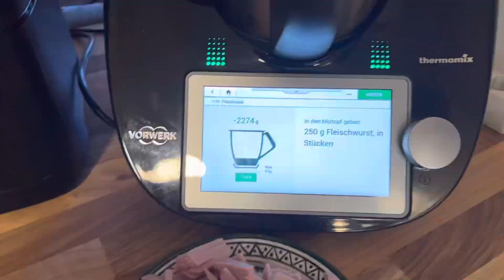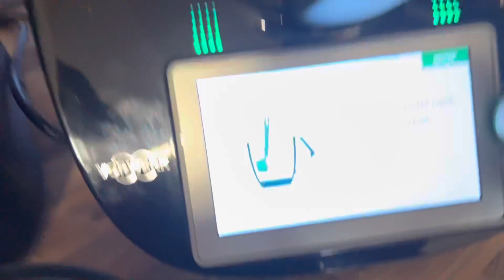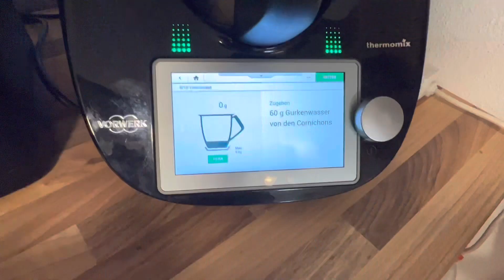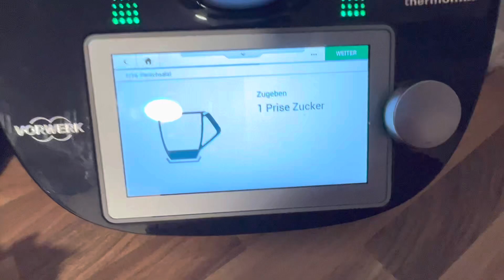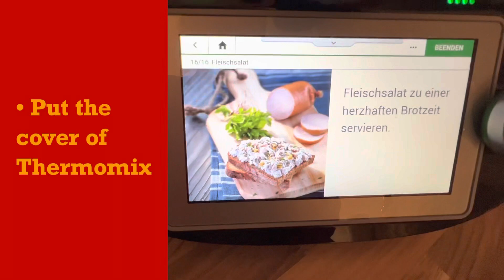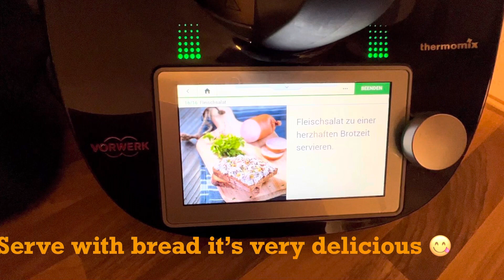Fleischsalat Homemade by Me and My Chef TM6 || Thermomix Vorwerks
Hallo Schönes People!
For today's video i make Fleischsalat (German Sausage)  Homemade by THERMOMIX VORWERK TM6. It's a good idea for eating in the Breakfast or Dinner with Bread.And it easy to do in only 5 mins its finish and ready to eat.

Zutaten:
250 g Fleischwurst, in Stücken
120 g Cornichons
150 g Magerquark
100 g Schmand
60 g Gurkenwasser von den Cornichons
1 Prise Zucker
¼ TL Salz
3 Prisen Pfeffer

Nährwerte:
pro 1 Portion
Kalorien
476 kJ / 114 kcal
Protein
5 g
Kohlenhydrate
1 g
Fett
10 g
Ballaststoff
0.1 g

Ingredients:

250 g meat sausage, in pieces
120 g gherkins
150 g low-fat curd cheese
100 g sour cream
60 g gherkin water from the cornichons
1 pinch of sugar
¼ tsp salt
3 pinches of pepper

Nutritional values:
per 1 serving
Calories
476 kJ / 114 kcal
Protein
5 g
Carbohydrates
1 g
Fat
10 g
Dietary fiber
0.1 g

Let's watch guys my Vlog,!

Follow me also on my Facebook and Instagram  Account 🙂❤️

🤍Thank you, Salamat, Gracias, Dankeschön !🤍